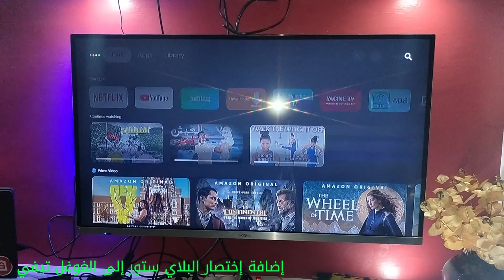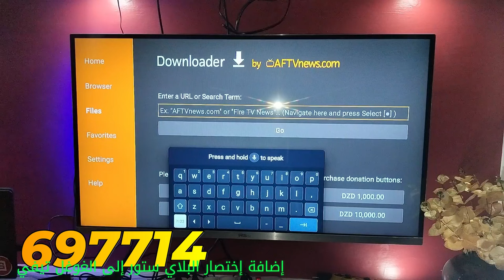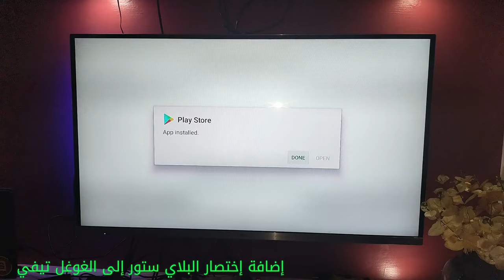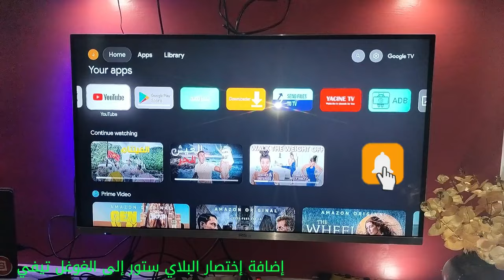إضافة إختصار تطبيبق بلاي ستور على واجهة غوغل تي في Google tv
كود المتجر على داونلاودار : 697714
✓ معلومات التواصل :
صفحة الخدمات :